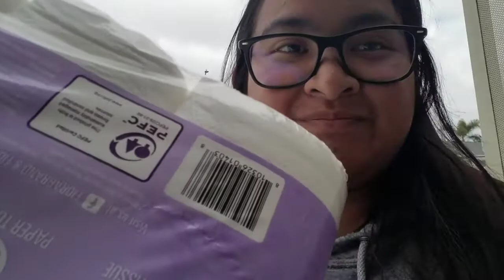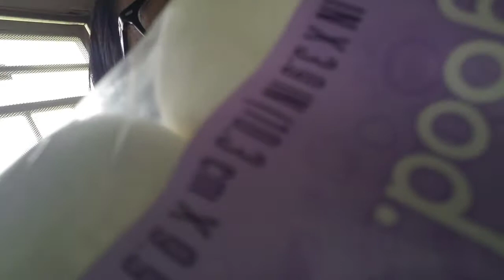THE MOST UNEVENTFUL SPRING BREAK EVER! | Vlog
Literally my life. Nothing ever interesting happens. Lol but I got a birb! Let me know if yall have any suggestions for me to do!